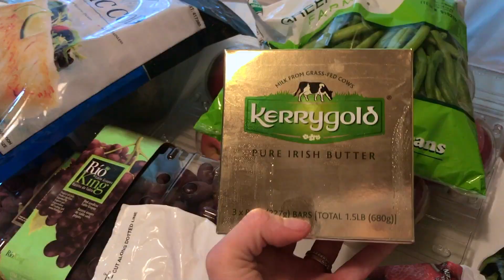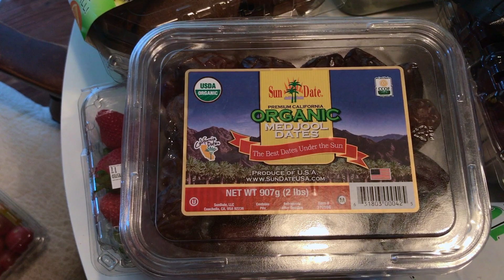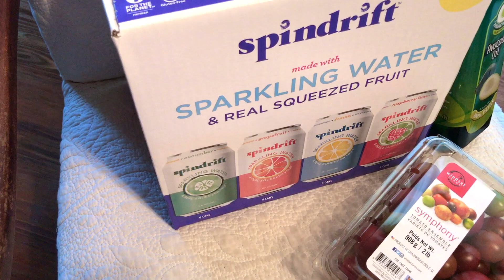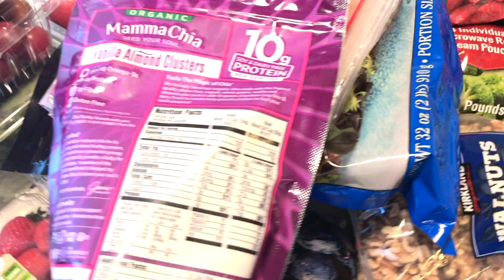Healthy & Organic Costco Haul 2017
They have so many healthy & organic finds at Costco that we love to get. Here is my most recent healthy Costco haul 2017 where I share with you the food we picked up! Let us all know your favorite healthy Costco finds and best Costco deals down below in the comments! :)

xo Kaylyn

4 BEST Weight Loss Tips No One Talks About | How to Be Successful At Losing Weight:

I am grateful for each of you and hope nothing more than that we can all grow in the love and knowledge of Christ together. I really pray that my videos impact you in a positive way.

xo
Kaylyn

💟 Instagram: kaylynpadua --come follow me and see what I'm up to day-to-day! :)
Category